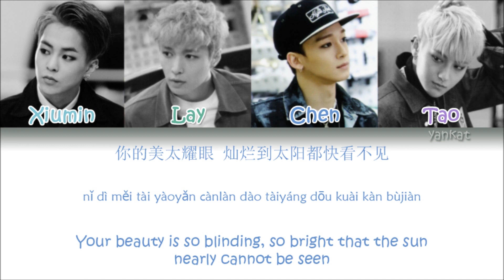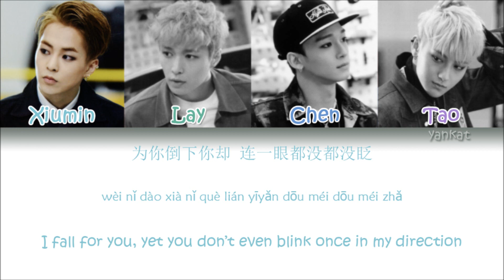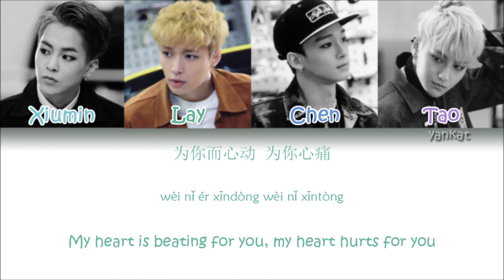EXO - EXODUS (逃脫) (Chinese ver.) (Color Coded Chinese|Pinyin|Eng Lyrics)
Feel free to request songs and talk to me at my Twitter

EXO's song, "EXODUS" with Chinese, Pinyin and English subs!

EXODUS

CREDIT:
Chinese and Pinyin: klyrics
English: kokoaplay
Color Coded: Me (yankat)